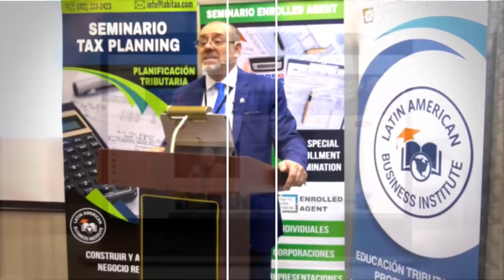ÚLTIMAS NOTICIAS | $3600 por Hijos ¿CUÁNDO RECIBIRÁ su CRÉDITO-ACTC? |SORTEO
Últimas Noticias: En este video hablaré sobre la fecha de los pagos de estímulo para padres, y sobre lo que está sucediendo con este beneficio. También platicaré sobre el continuo retraso de los pagos para los beneficiarios del Seguro Social y sobre lo que se está pasando con el nuevo proyecto de infraestructura del presidente Joe Biden. No se lo pierda!

🎁 Karen Melendez 🎁 Libro - Como Iniciar su Negocio en Estados Unidos